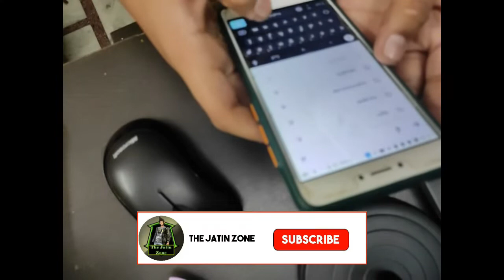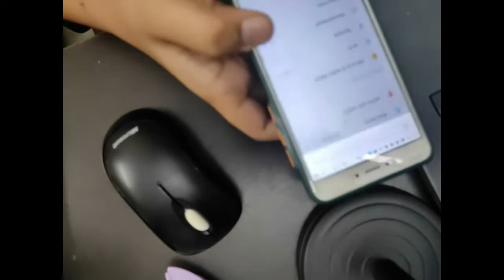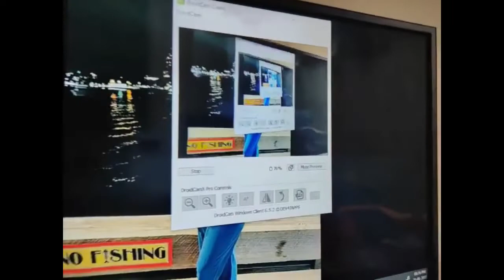How To Use Your Smartphone as WEBCAM | EASY METHOD